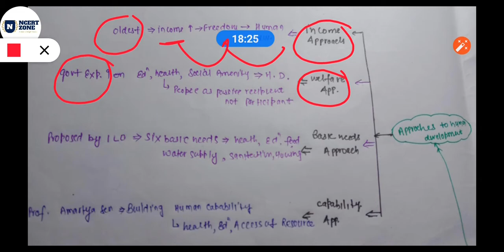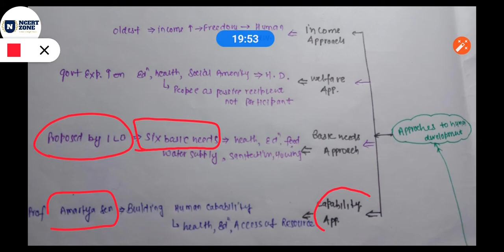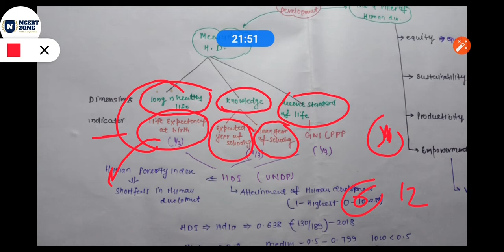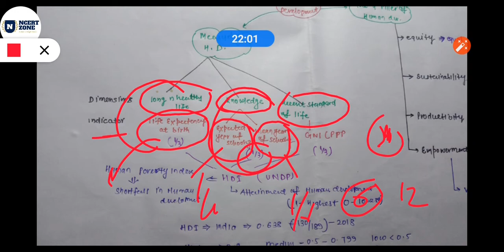L6|| fundamentals of human geography || class 12 ||Human development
fundamentals of human geography class 12